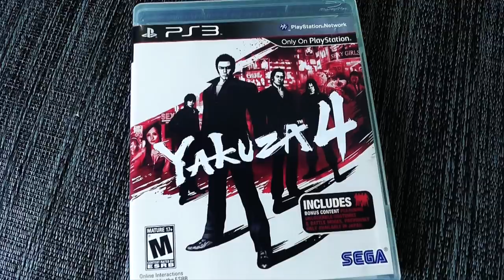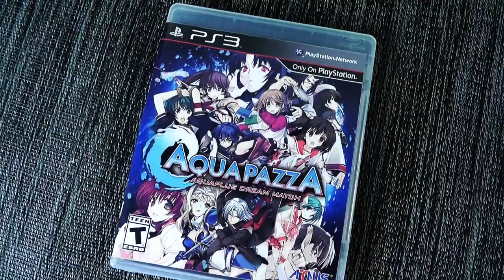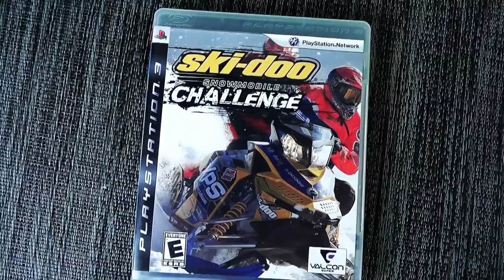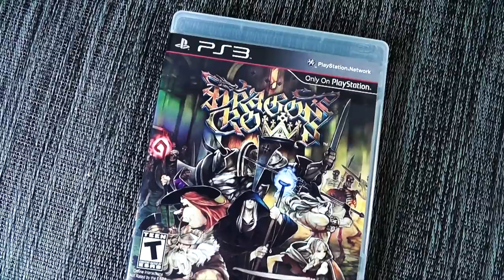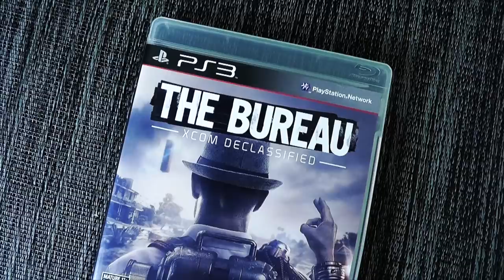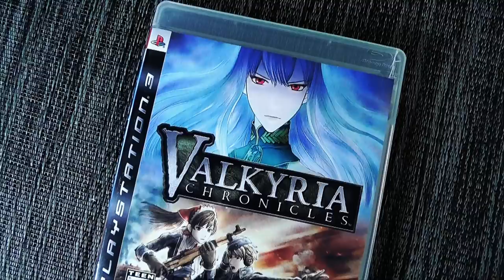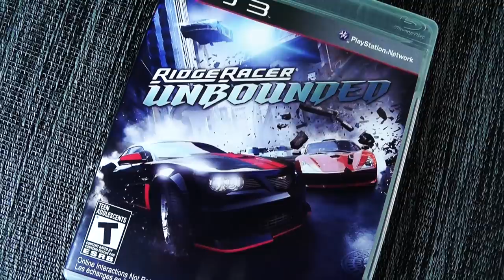PlayStation 3 / PS3 HIDDEN GEMS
PlayStation 3 had some great games released for it and in this video I highlight some of the lesser known Hidden Gems for your PS3 game collection.  PART 2

Games Shown:
Nier
Yakuza 4
AquaPazza: AquaPlus Dream Match
Ski Doo: Snowmobile Challenge
Dragon’s Crown
Brutal Legend
The Bureau - XCom Declassified
Valkyria Chronicles
Ridge Racer Unbounded

Please use the links below to get deals & help support Metal Jesus Rocks!